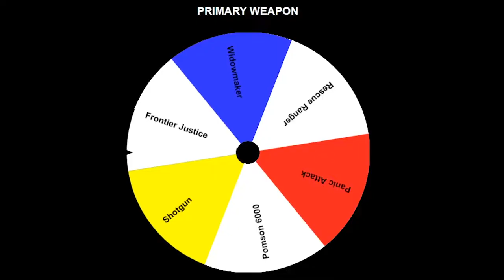[TF2] Possibly The Worst Engineer Gaming You'll See | TF2 Roulette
We're back with another episode of TF2 Roulette. The loadout we've been given wasn't bad but my """skill""" at playing this video game hampered my ability to do well. i'm no Uncle Dane so Enjoy this shambles.

🎵Outro Song🎵
🎶Call Me Sachi · Andreyun